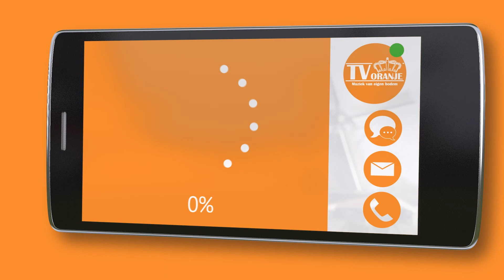TV Oranje app videoboodschap - Maico